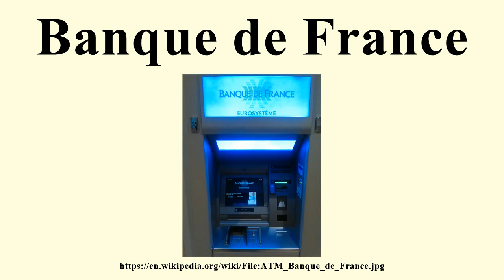Banque de France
Image-Copyright-Info
Author-Info:   Coenen

Image-Copyright-Info